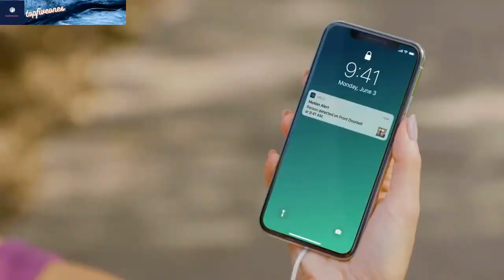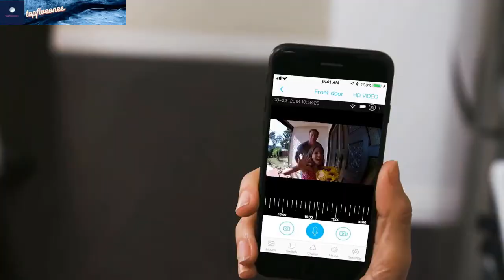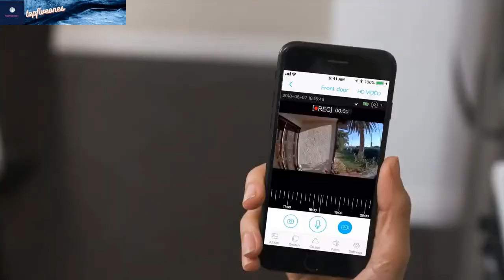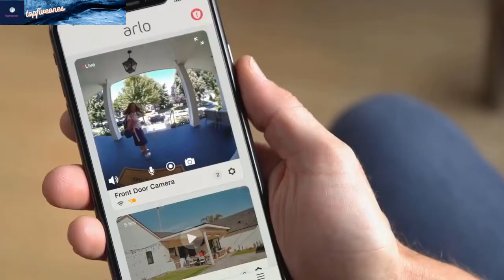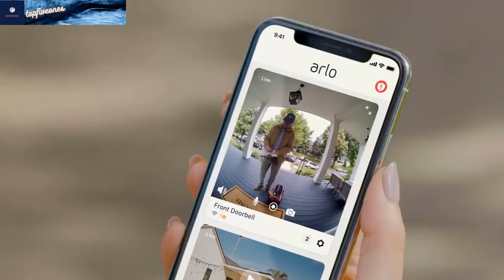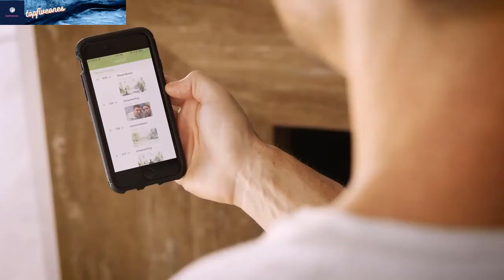5 Best Doorbell Cameras in 2020- best doorbell camera-Top 5 BEST Video Doorbell [2020]-topfiveones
In this video I show you 5 Best Doorbell Cameras in 2020. Those are the best doorbell camera for safety and many purpose. Here we picks Top 5 BEST Video Doorbell [2020] for you.
topfiveones Present the best Buying option for you.
Links are here:
For US:
5. Soliom Door Chime Video Doorbell ♦
4. Ring Video Doorbell 2 with HD Video ♦
3. Arlo Video Doorbell ♦
2. RemoBell W Video Doorbell ♦
1. Eufy Security Wi-Fi Video Doorbell ♦
For UK:
5. Soliom Door Chime Video Doorbell ♦
4. Ring Video Doorbell 2 with HD Video ♦
3. Arlo Video Doorbell ♦
2. RemoBell W Video Doorbell ♦
1. Eufy Security Wi-Fi Video Doorbell ♦
For CA:
5. Soliom Door Chime Video Doorbell ♦
4. Ring Video Doorbell 2 with HD Video ♦
3. Arlo Video Doorbell ♦
2. RemoBell W Video Doorbell ♦
1. Eufy Security Wi-Fi Video Doorbell ♦
For India:
5. Soliom Door Chime Video Doorbell ♦
4. Ring Video Doorbell 2 with HD Video ♦
3. Arlo Video Doorbell ♦
2. RemoBell W Video Doorbell ♦
1. Eufy Security Wi-Fi Video Doorbell ♦

During these times of social distancing, lots of people are shopping for the best video doorbells, because these devices are a good way to know when a package has arrived at your doorstep. And, because video doorbells have microphones and speakers, you can talk with a person while keeping the door closed.
The best video doorbells take the humble push button found at every threshold and turn it into a powerful tool, letting you see not just who's knocking, but allowing you to talk to them too — no matter where you are. Here we break down top 5 best doorbell cameras in 2020.

Doorbell cameras are getting increasingly popular and offer an easy solution to home security and make the process of receiving parcels easier and more efficient. They can be simple as a straight video feed or even have features with facial recognition so that your Alexa or Google Home can announce who’s at the door.

In this video, we’ll be comparing the 5 best doorbell cameras that are designed for different kinds of users. We will take into account performance, features, and price; so you can decide which is best for you.  All the products on our list were selected based on their own inherent strengths and features.

We’ll be comparing the Soliom Door Chime Video Doorbell , Arlo Video Doorbell, Ring Video Doorbell 2 with HD Video , RemoBell W Video Doorbell , and the Eufy Security Wi-Fi Video Doorbell ; which are all great options if you’re in the market for a doorbell camera.

We’ll break down which doorbell camera is best for you, and what you can expect to get in return for your money.  We’ll help you decide if one of the models on our list seems like a great purchase.

topfiveones is a participant in the Amazon Services LLC Associates Program, an affiliate advertising program designed to provide a means for sites to earn advertising fees by advertising and linking to Amazon.com. As an Amazon Associate I earn from qualifying purchases